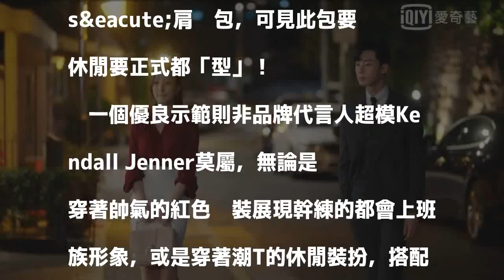「金秘書」或「高貴妃」 妳選哪一款？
〔記者王瀅娟／台北報導〕Longchamp秋冬主打包Amazone已經悄悄爬上當紅劇集女星肩膀，當紅韓劇「金秘書」朴敏英於劇中揹粉紅色牛皮款展現富女人味的專業形象，「延禧攻略」中的「高貴妃」譚卓則在機場被目擊揹酒紅色小羊皮Amazone Matelass&eacute;肩揹包，可見此包要休閒要正式都「型」！

發表評論評論如下。